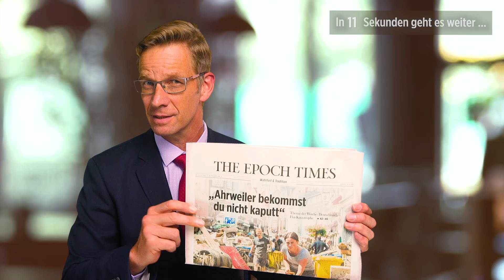"Unverschämtheit": Stuttgarter geteilter Meinung zu 2G-Beschränkungen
Unterstützen und genießen Sie unabhängigen Journalismus:
NTD Deutsch wurde ENTMONETARISIERT! Spenden Sie für unsere Arbeit:
Vielen Dank!
Passanten auf dem Schlossplatz in Stuttgart haben sich geteilter Meinung gezeigt zu den angekündigten 2G-Restriktionen in Baden-Württemberg.
Dem Land drohen laut Landesgesundheitsamt neue Kontaktbeschränkungen bereits ab Anfang September. Ab einer Zahl von 300 Covid-Intensivpatienten soll in dem Bundesland 2G gelten. Damit bliebe Ungeimpften auch mit negativem Test der Zugang zu Restaurants oder Konzerten verwehrt.
Einige Passanten hielten diese Beschränkungen für einen Eingriff, der nicht sein dürfe, doch Meinungen sind verschieden.